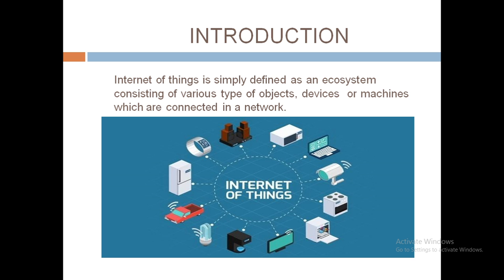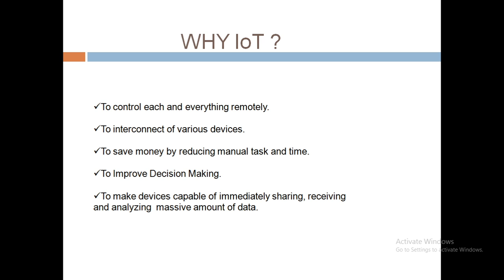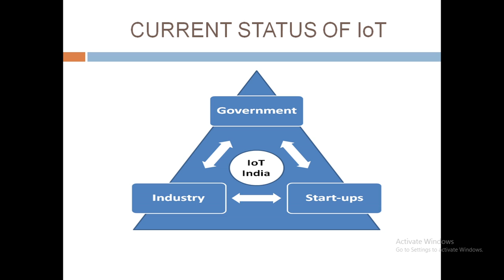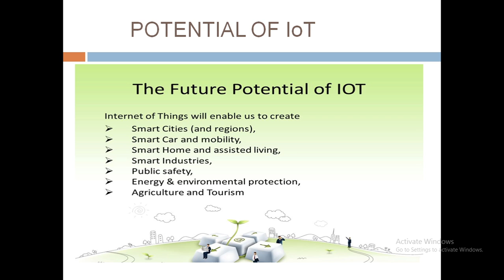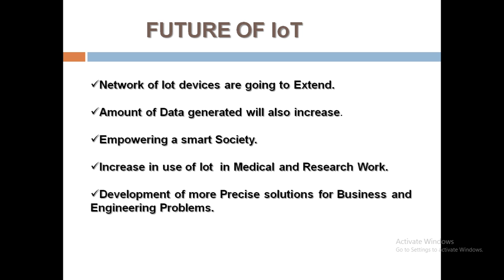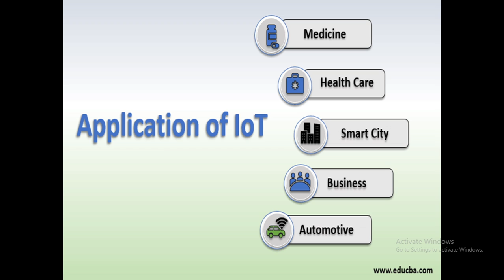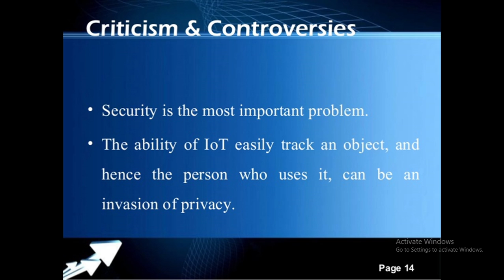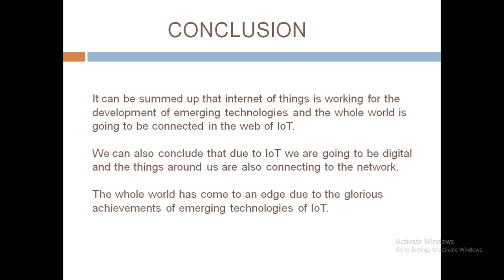Review of Internet of Things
This video will provide you a quick review of  Internet of Things.
About its history , need , Applications ,Potential of Iot to change the Future,
Future scope of IoT, its controversies and criticism, working principles of Iot and challenges faced by IoT.